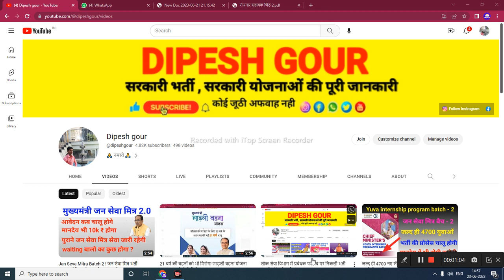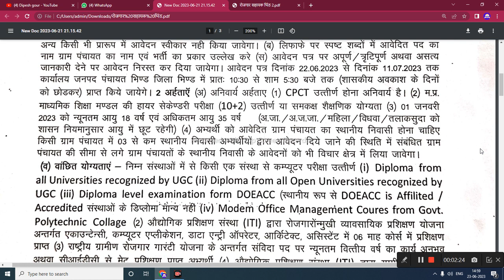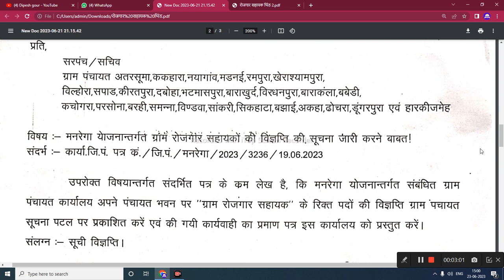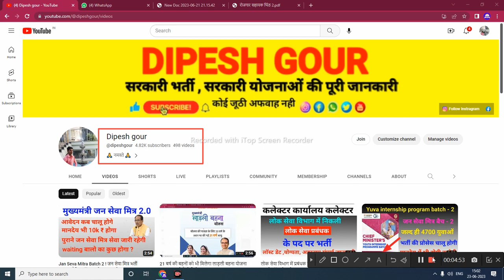रोजगार सहायक भर्ती 2023 rojgar sahayak bharti 2023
मध्यप्रदेश पंचायतीराज विभाग के अंतर्गत रोजगार सहायक भर्ती 2023 rojgar sahayak bharti‎ dipeshgour @dipeshgour

My others social media link follow

panchayat sachiv bharti 2023
up panchayati raj bharti 2023
gram sevak panchayat sachiv bharti
2023
sachivalay bharti 2022
panchayati raj ldc bharti 2022
2023
mp gram rojgar sahayak
rojgar sahayak
gram rojgar sahayak bharti
mp gram rojgar sahayak vacancy
gram rojgar sahayak bharti mp

      😍DIPESH GOUR😍